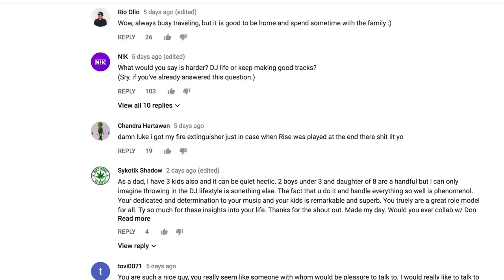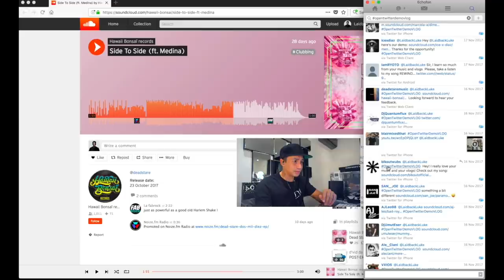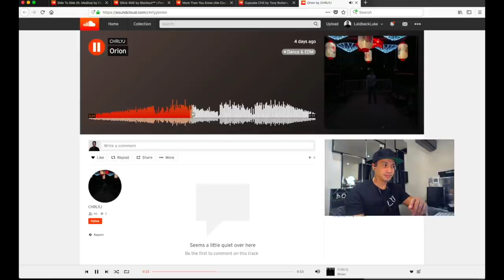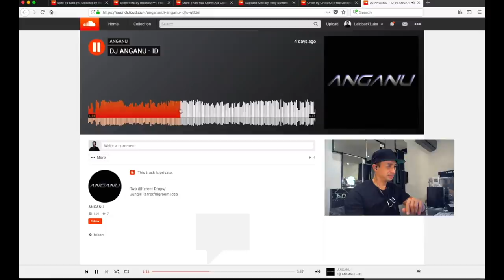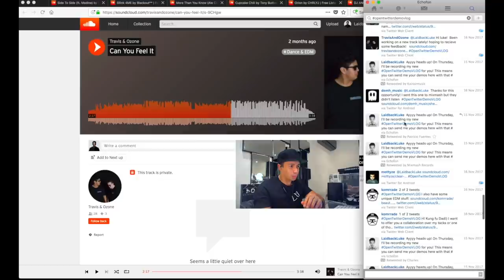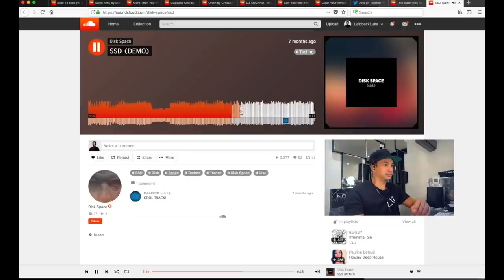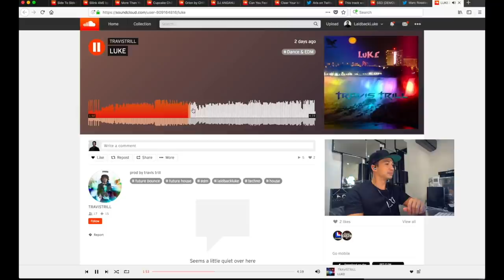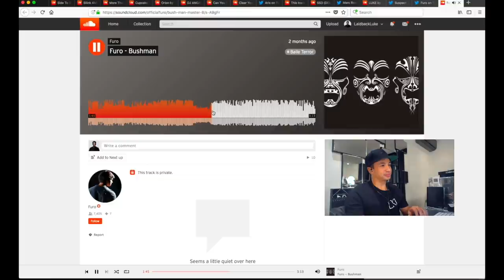Listening to YOUR demos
• Tutorials: po.st/LBLTUTORIALS